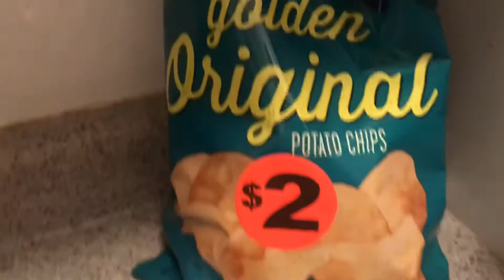Vlog#191My best Guacamole Recipe.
This is a Mexican recipe the name is Guacamole.
Ingredients: Avocados,Tomato,Onion,Salt, Cilantro, Lemon/ Lime juice, olive oil, Bell pepper/ Jalapeños . If you want  , you can use garlic. Easy and delicious!